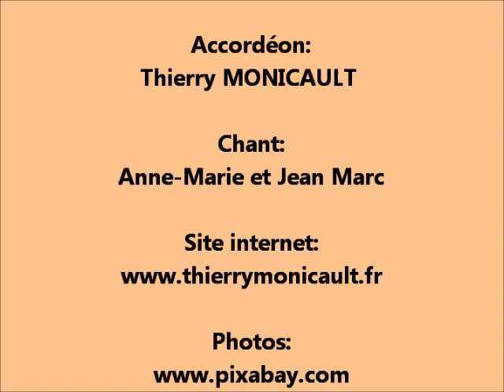AIMONS NOS CHERS PARENTS (Boléro) thierrymonicault Accordéon et chant.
Boléro chanté AIMONS NOS CHERS PARENTS dédié à mes regrettés parents et en hommage à tous les parents.